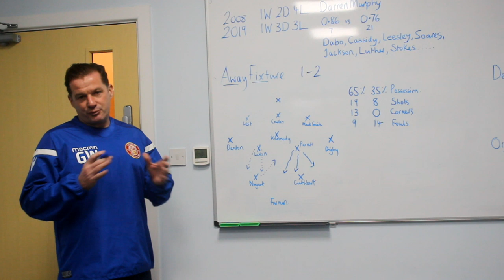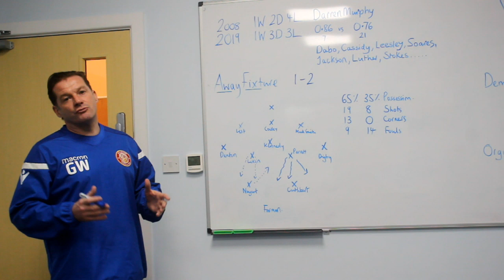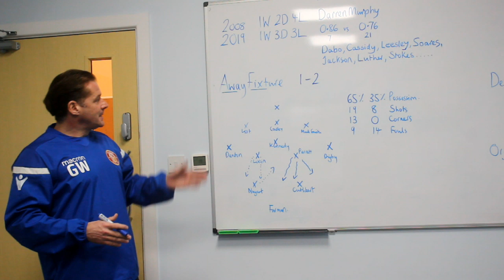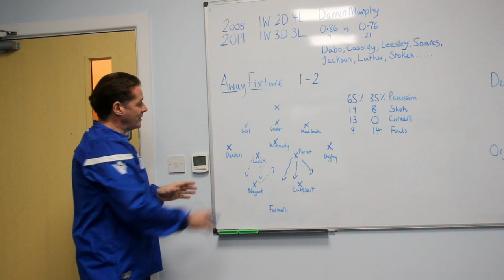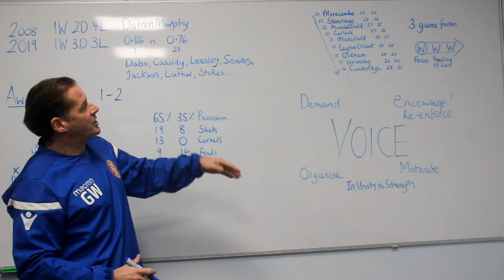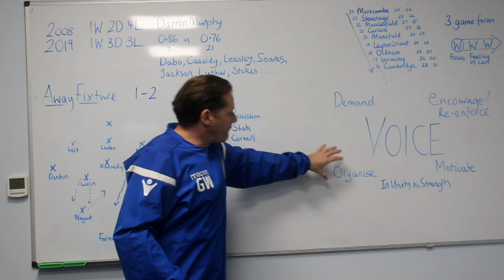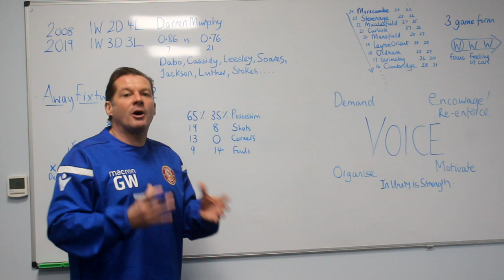Graham Westley's Programme Notes vs Plymouth Argyle | 25th January 2020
Graham Westley delivers his Programme Notes in video format for Stevenage's Digital Matchday Programme vs Plymouth Argyle.